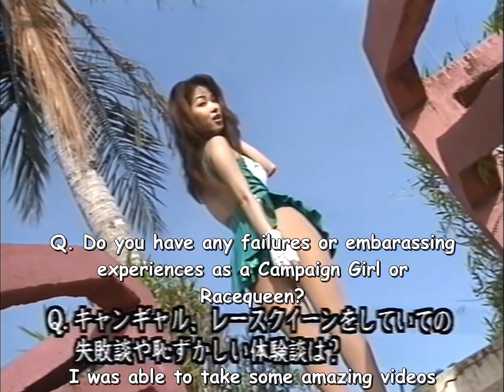The Topic Racequeen Catalog: Team ANABUKI Dome with Mugen Tomoko Masuda Subtitled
From Hairegu
Image Video: The Topic Racequeen Catalog Volume One
Appearance:  Team ANABUKI Dome with Mugen Tomoko Masuda

race queen
(A race queen is a companion and professional beauty of the sponsor of each team participating in motor sports (races of cars, motorcycles, etc.) . She is sometimes abbreviated as "RQ".

A Grid- Girl is hired by the organizer to guide the pre-race placement ( grid ), holding a placard with the racer 's name and number on it.)